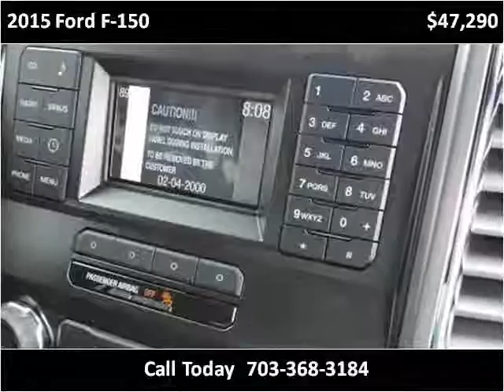2015 Ford F-150 New Cars Manassas VA